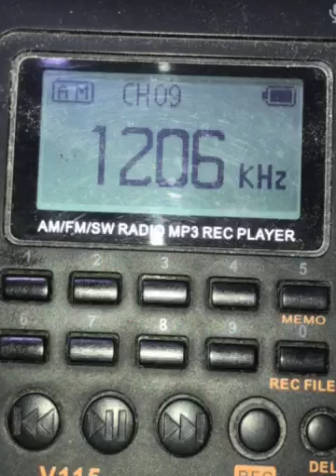DWAN 1206 kHz